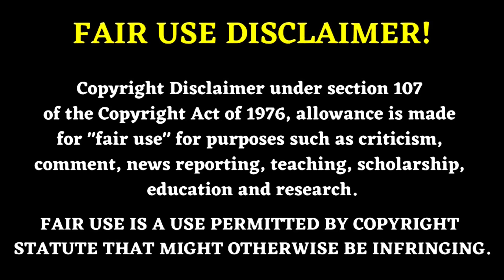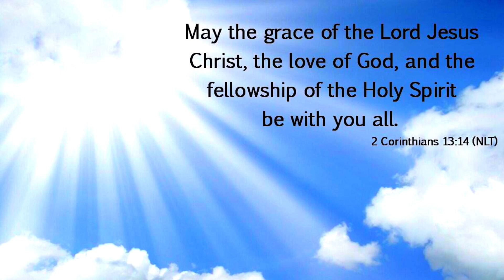TITO SOTTO: Ibinulgar Na Ang Dahilan Kung Bakit Umalis Na Ang TVJ Sa TAPE Inc.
Courtesy Of One PH Julius & Tintin